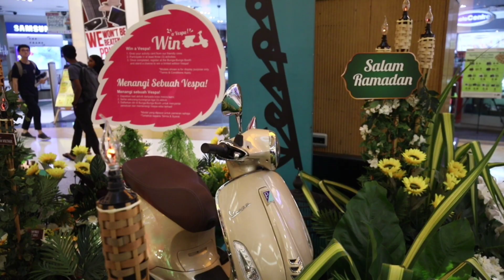Sunway Pyramid 'Bunga-Bunga Raya'!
THE Hari Raya Aidilfitri is in full bloom at Sunway Pyramid, as the lifestyle shopping mall celebrates the festive season with a “Bunga-Bunga Raya” themed concourse.

Literally translated as “celebratory flower” in Malay, the hibiscus will be the central theme of the Orange Concourse on LG2 this Raya from now until June 9.

Sunway Malls & Theme Parks CEO HC Chan said: “Under the umbrella theme of ‘Bunga-bunga Raya’, Sunway Pyramid has chosen our national flower, the hibiscus, to symbolise togetherness.

“Just like how the different shapes and sizes of hibiscus reflect unity through diversity, we hope this hari Raya the spirit of togetherness continues to strengthen through the years.”

Each mall has their take on this year’s festivities with the unifying theme of celebrating the flowers of Malaysia; from Hibiscus, Orchids, Bougainvillea, Geranium, Morning Glory and Jasmine.

Aside from being aesthetically pleasing, each flower also has a different symbolic meaning such as togetherness, celebration, forgiveness, hope, new beginnings and purity respectively.

Sunway Pyramid also teamed up with Naza Group of Companies to gift one lucky shopper with a Limited Edition Vespa.

The stylish Vespa will be made extra special with artwork done by famous doodles artist Fritilldea.

To stand a chance to own this one-of-a-kind Limited Edition Vespa, shoppers will have to complete the three activities at the concourse, scan a unique QR code at the concourse to download the new Sunway Pyramid mobile app and register for the giveaway contest which ends on June 9.

The concourse is decorated in floral arrangements where shoppers can immerse in a journey through the unique indoor garden with five different activities, each representing a petal of a bunga raya.

The first is snapping and sharing a creative photo on Instagram or Facebook at the Bunga-Bunga Swing.

Shoppers can then complete four actions at the Hopscotch Play Area.

The Blooming Floral Walk is also not to be missed; taking a walk through the blooming flowers here will also earn shoppers a petal.

Shoppers can also immerse in a unique interactive blooming garden and get creative by creating their very own flower show.

The final petal is earned by taking a photo at the Floral Memory Lane photobooth.

For those who would like to bring home floral gifts and décor for the season, they can visit the Flower Market by Fleurs or try their hand at fun arts and crafts workshops taking place at the concourse on selected dates.

Shoppers can tend to their very own mini garden by attending a flower decorative workshop on weekends.

To further sweeten the festivities, shoppers can treat themselves to some Royce chocolate and shoppers who spend RM500 in a maximum of two receipts (RM400 for HSBC credit cardholders) can redeem a jar of Yankee Candle at the concourse.

With over 1,000 specialty shops throughout the mall including international fashion, beauty, sports and lifestyle, gadgets, toys and much more, shoppers will be spoilt for choice!

Don’t forget to download the all-new Sunway Pyramid app where you can get exclusive deals that are not to be missed!

For more inspiration for Raya gifts, fashion, dining and more,

Mobile App – Sunway Pyramid on AppStore & PlayStore.